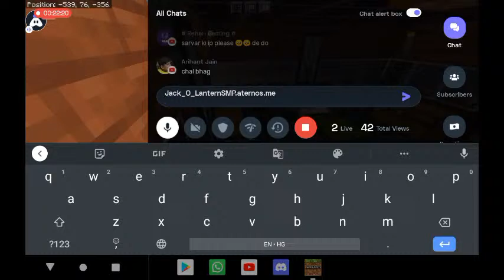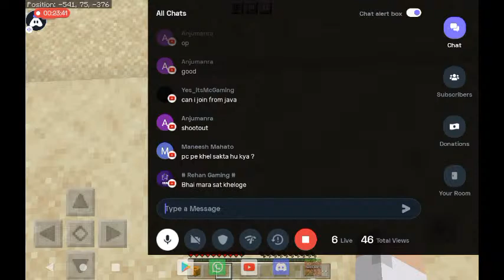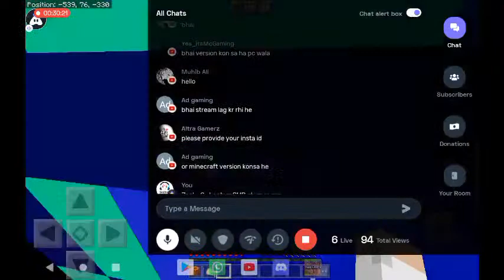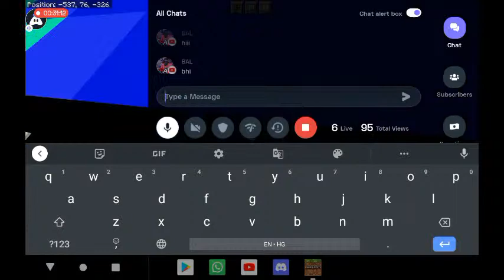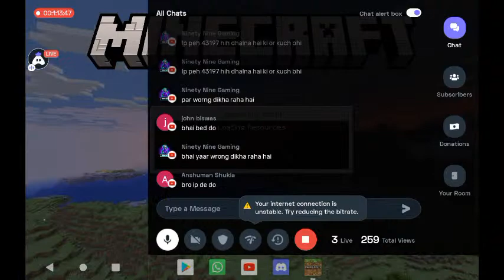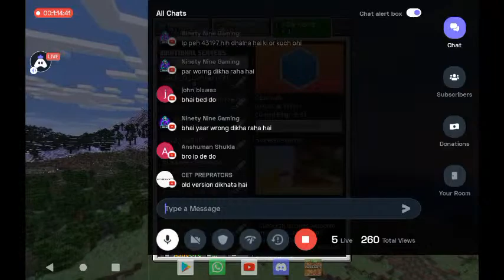The Jack-O-Lantern SMP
And share my channel with your game friends. 🙂  See you in my next stream!!!,

Today I am streaming minecraft.